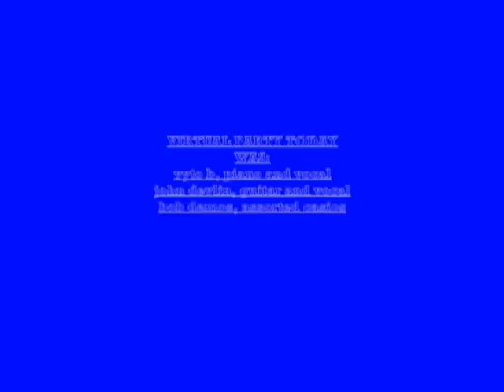VIRTUAL PARTY wishes you a White Christmas!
This is a song from the Legendary Webcasts at our MONDAY CLUBS at 'a place for us' cafe in Chicago.  This is  from our 37th program there and was recorded on December 14, 2009.  We play 'mostly VYTO B originals although we pull  out some obscurities and the occasional  blockbuster (like 'White Christmas' here).  VIRTUAL PARTY consists of VYTO B on piano and vocal and JOHN DEVLIN on guitar and vocal.  We are usually joined by 2 to 5 guest performers who flesh out our sound.  BOB DEMOS (who is off camera here) joined us on this one playing assorted Casios.  Though the recording is low-fi, you can still tell how much fun we have over there.  You should see us live when you are in town!